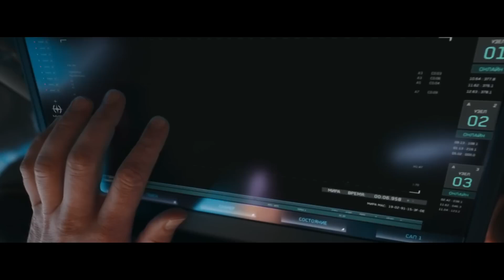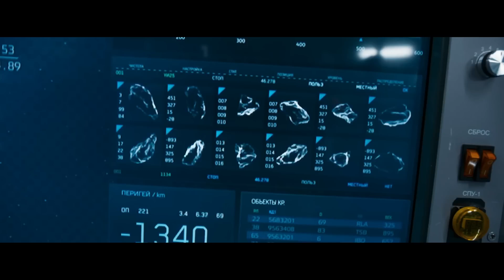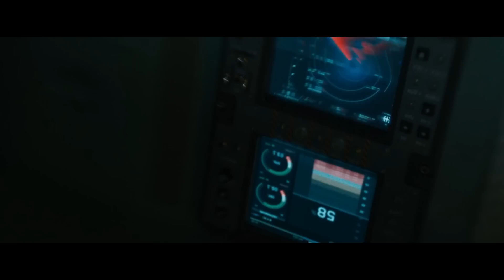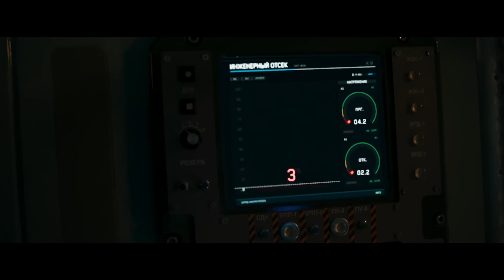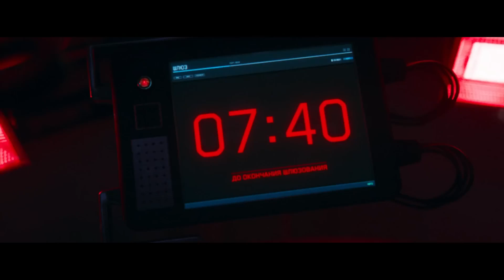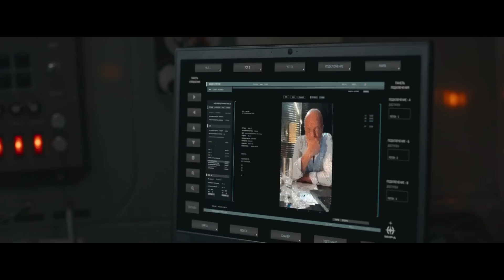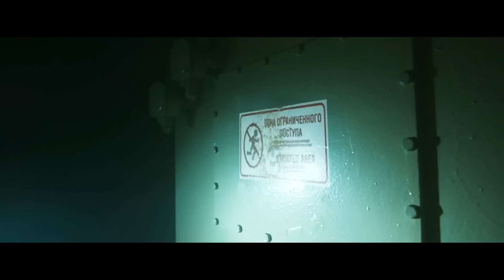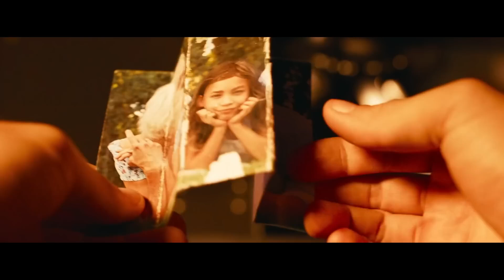El Fin Del Mundo